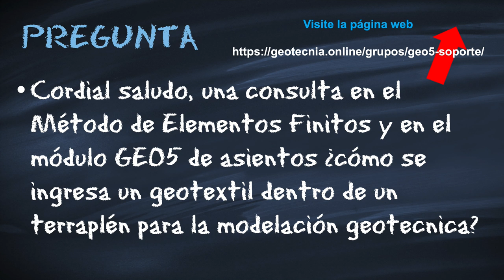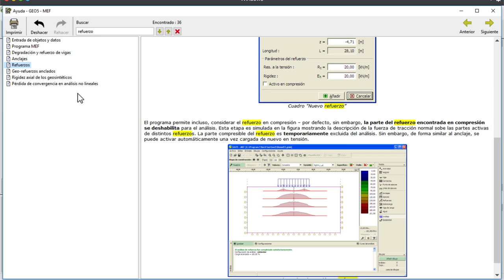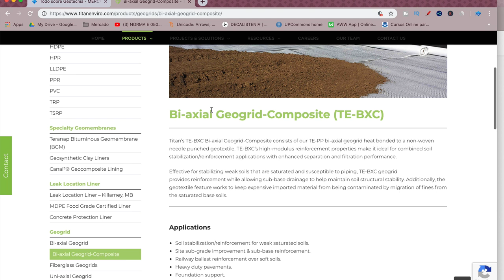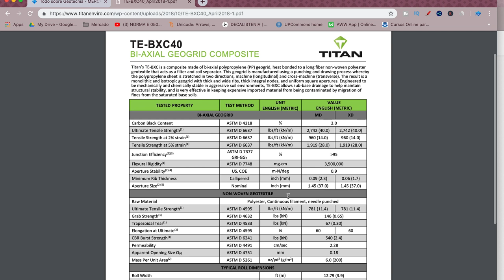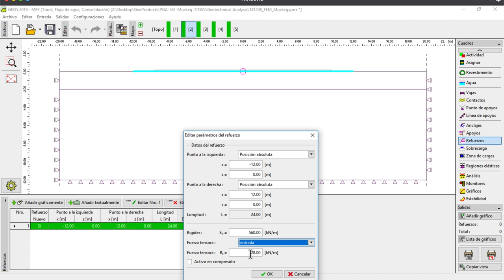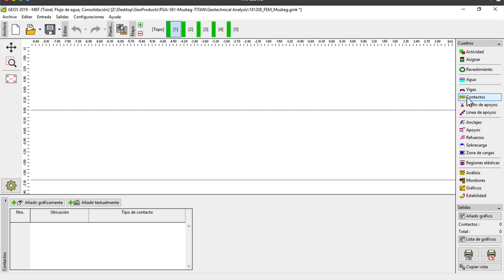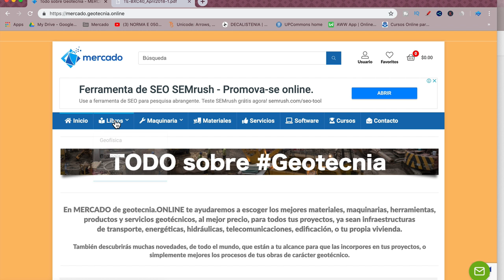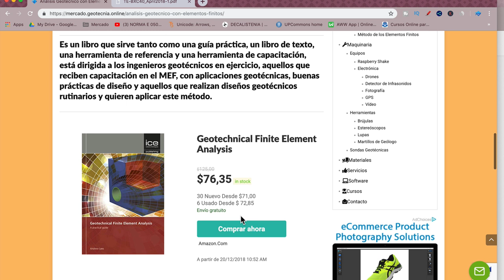Geosintéticos con Elementos Finitos en GEO5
¿Cómo introducir un refuerzo geosintético en el Software MEF - Método de los Elementos Finitos - de GEO5, para realizar el Análisis Geotécnico de un terraplén reforzado?